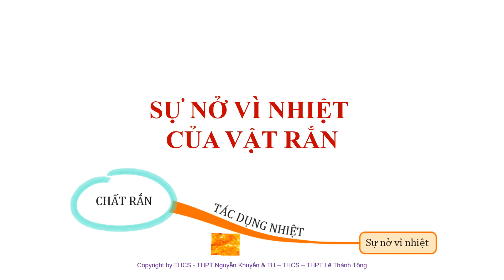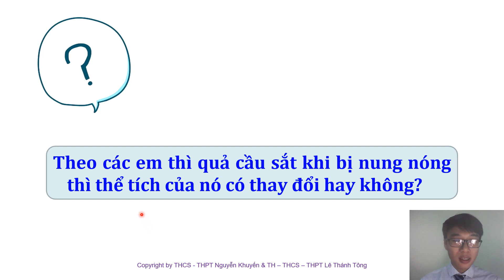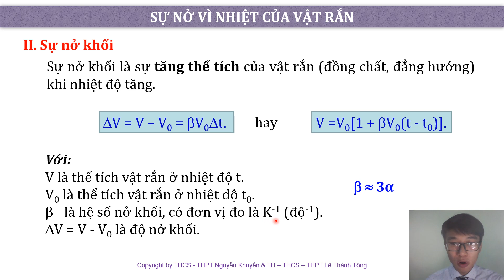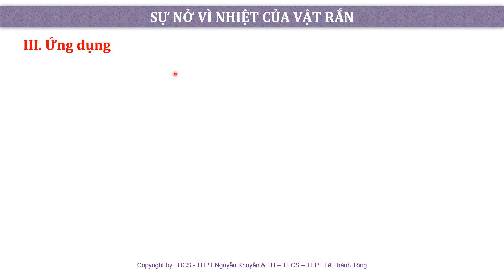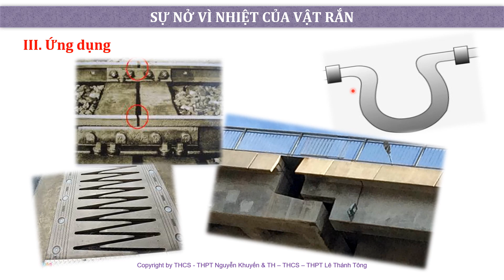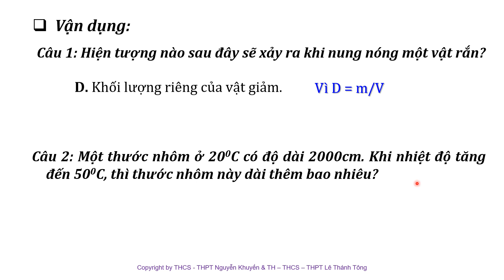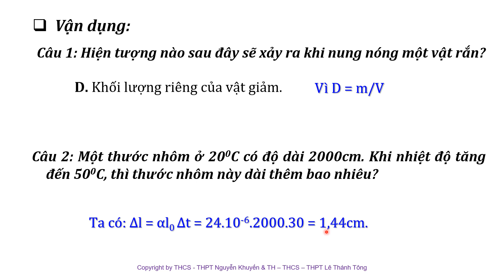Video SuNoViNhiet10 e478c